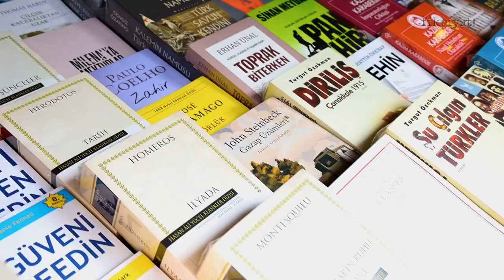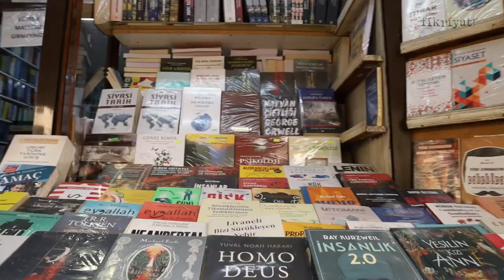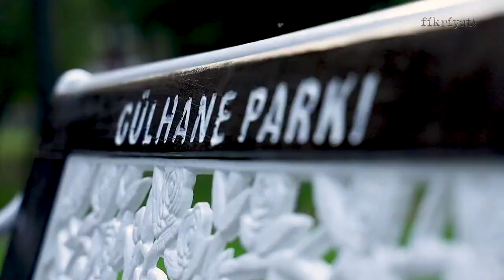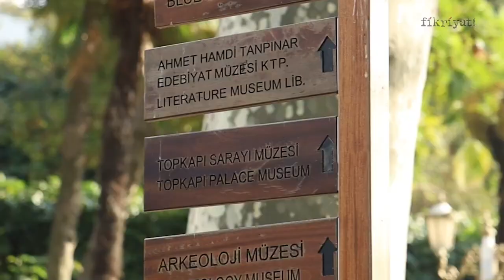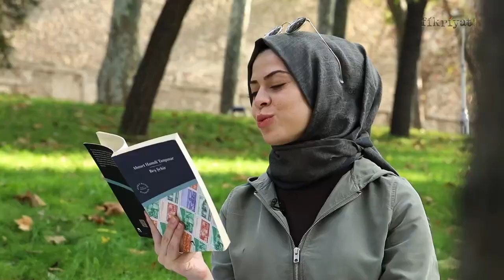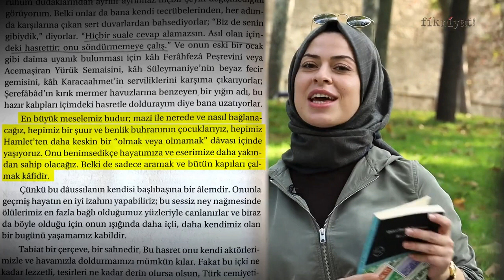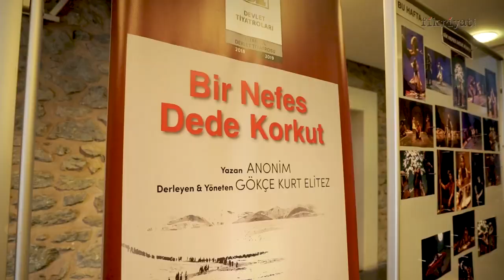İstanbul'da Öğrenci Olmak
Üniversite tercihlerinizde İstanbul yer alıyor mu?  Bir günde İstanbul'da öğrenci olarak neler yapabiliriz?